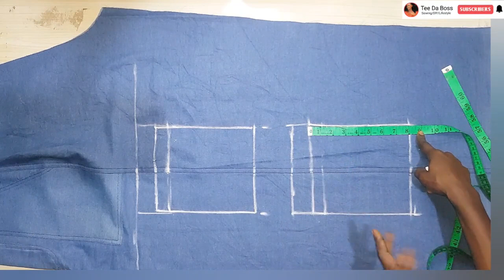Sewing Cargo Pants From Scratch - A Beginner's Guide!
You are loved of GOD🥰🥰